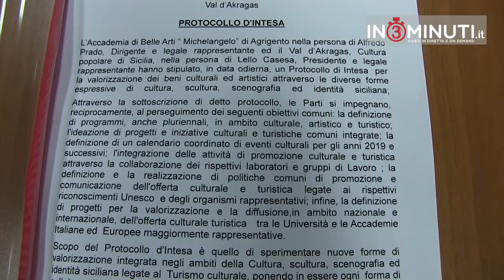Protocollo d'intesa Accademia di Belle Arti Agrigento e Val d'Akragas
19/12/18, l'ACCADEMIA DI BELLE ARTI "MICHELANGELO" AGRIGENTO ed il Val d'Akragas hanno stipulato un protocollo un d'intesa. Il direttore Alfredo Prado ed il presidente Lello Casesa, ci illustrano le finalità